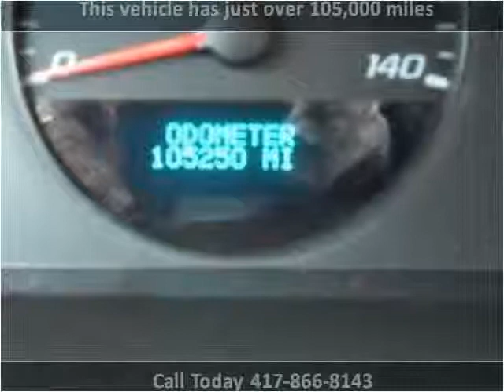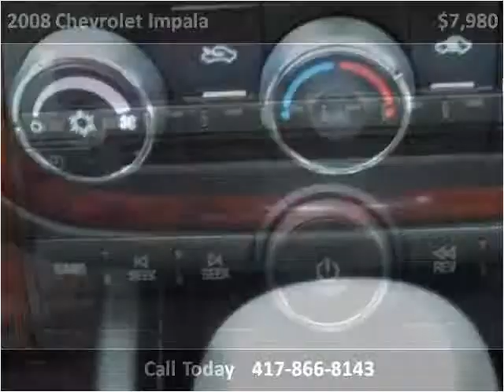2008 Chevrolet Impala Used Cars Springfield MO